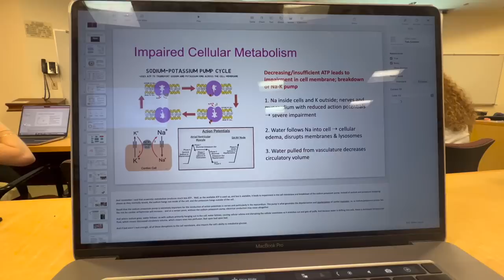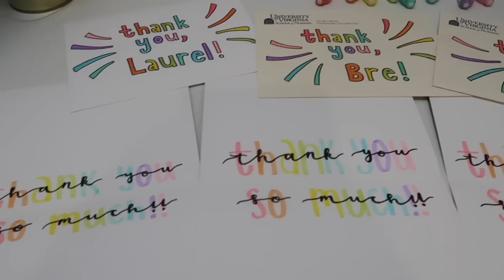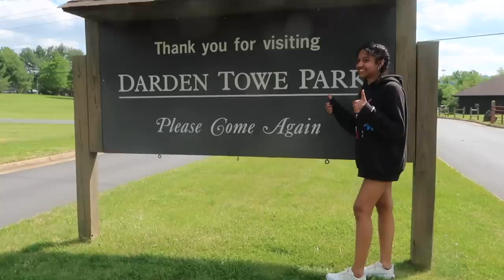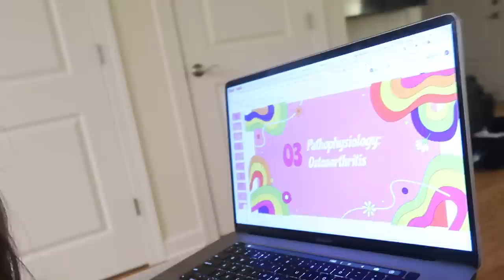college WEEK IN MY LIFE 🌈✨ | UVA nursing, journaling, filming, going out, clinical, & lots of naps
Join me for an entire WEEK in my life!! This was filmed April 17th to 23rd, and it was a super chilllll, restful week for me! I definitely needed a nice reset week like this to fuel my finals season. Hope you enjoy!

Carrie💋